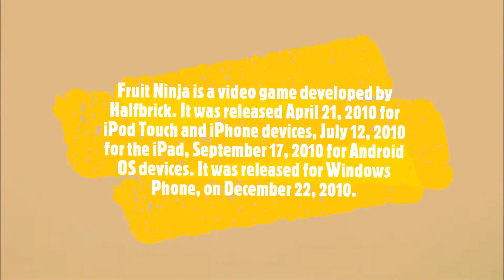Top 10 most played Mobile games of all time. (Part 2)